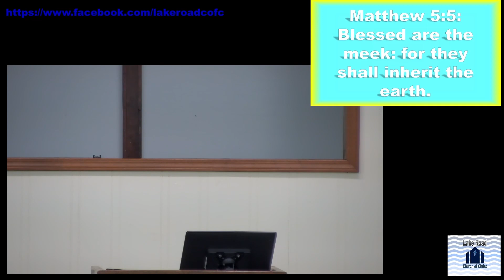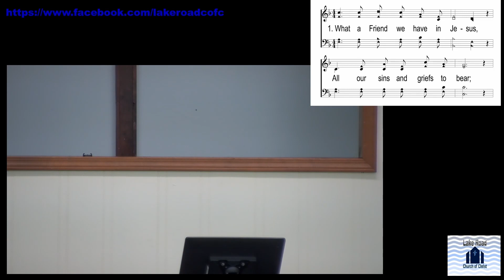October 22, 2023, Lake Road Church of Christ Sunday Morning Sermon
Sermon: Blessed are the Meek
Preacher: Steve Beach